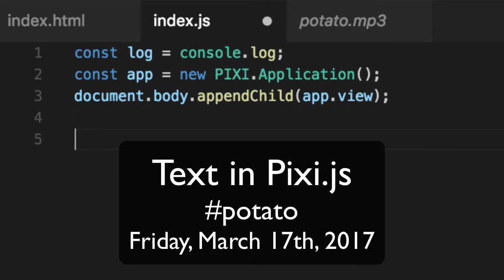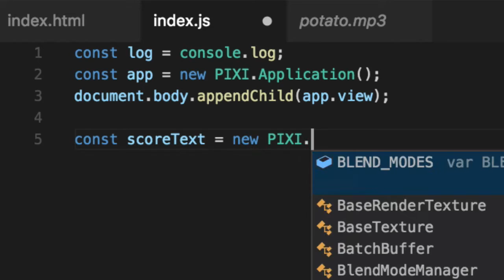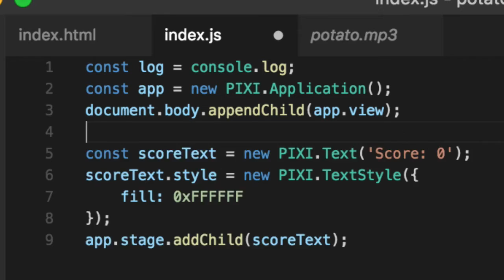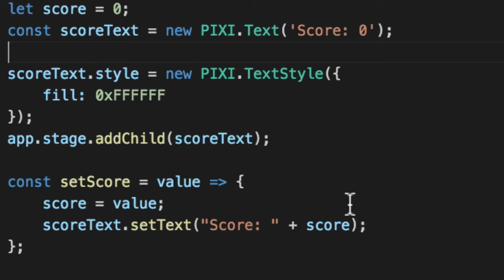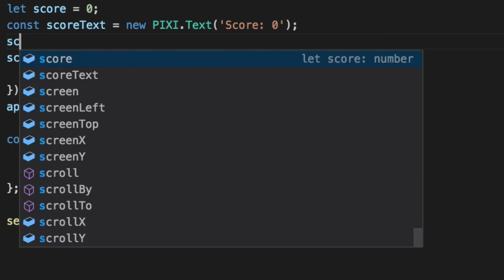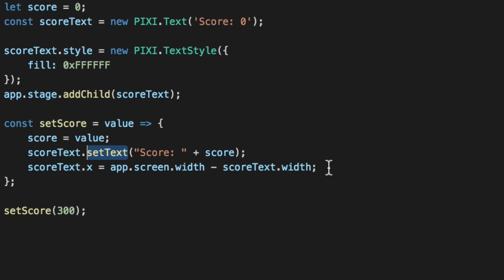Text in Pixi.js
We learn how to create, style, and position text in Pixi.js.